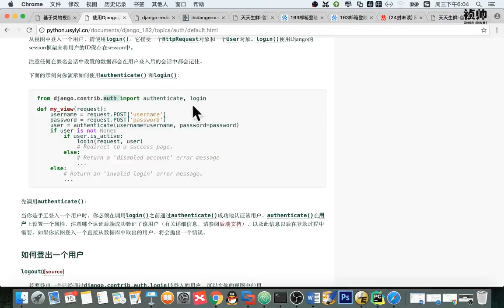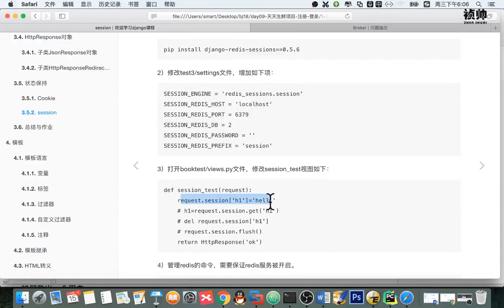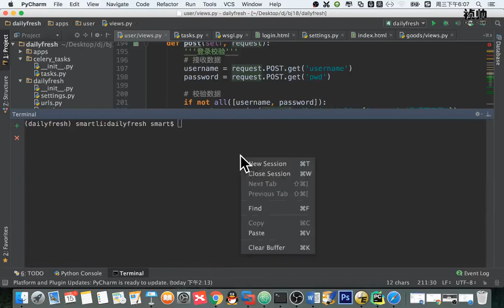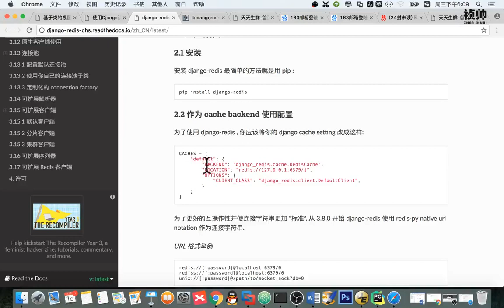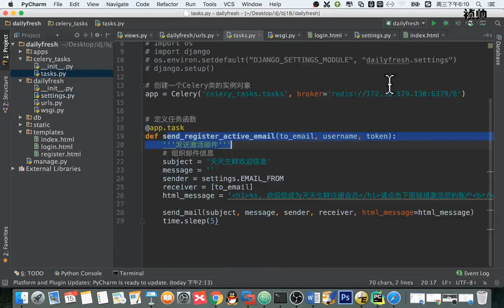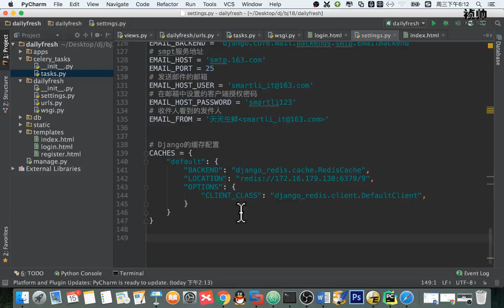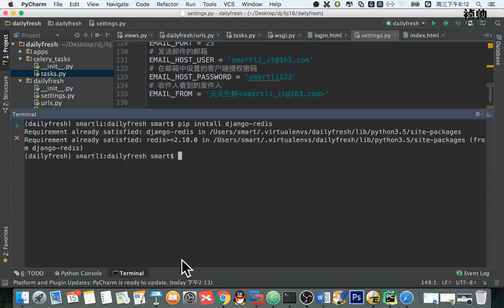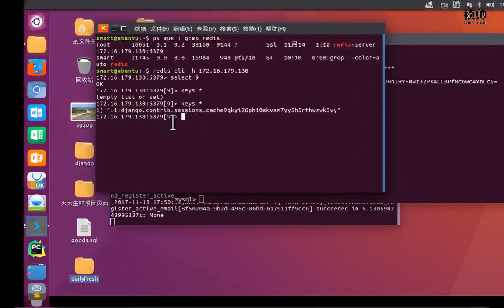14 天天生鲜Django项目丨04 用户登录丨02 配置redis作为Django缓存和session存储后端